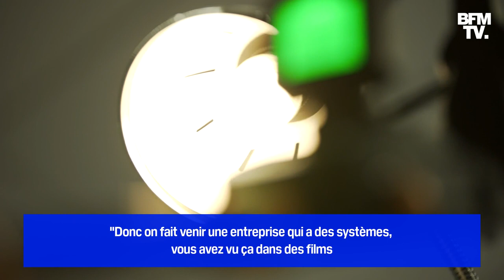LIGNE ROUGE - En 2007, l'équipe de campagne de Ségolène Royal craignait d'être espionnée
Dans la conquête de l'Élysée, les candidats à la présidentielle se livrent parfois à une guerre de l'ombre, une guerre où tout est permis, les trahisons comme les rumeurs les plus viles. Marine Le Pen, Emmanuel Macron, Nicolas Sarkozy, Ségolène Royal, François Hollande: leurs stratèges et conseillers ont accepté de nous dévoiler les secrets et les épisodes les plus marquants de cet "enfer de la campagne présidentielle" qu'ils ont tous traversé. Dans cet extrait, des membres de l'équipe de campagne de Ségolène Royal en 2007 racontent avoir craint d'être espionnés.